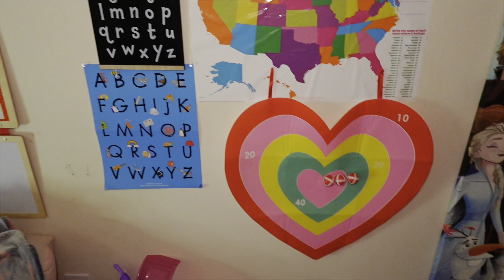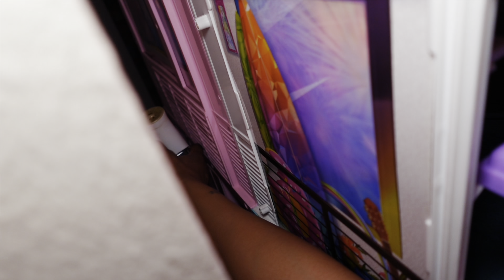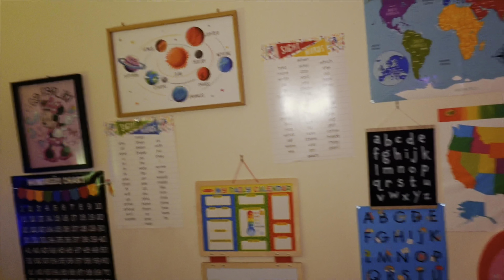EXTREME SPRING CLEANING | CLOSET ORGANIZATION |ASMR CLEANING + Shower Routine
Hello my Nova Babies today’s video will be a Spring cleaning vlog + glow shower routine, I hope you enjoy don’t forget to Like Comment and Subscribe Cause it’s a whole VIBE over here OKAY

Amazon Store🛍

NovaStarr🪷